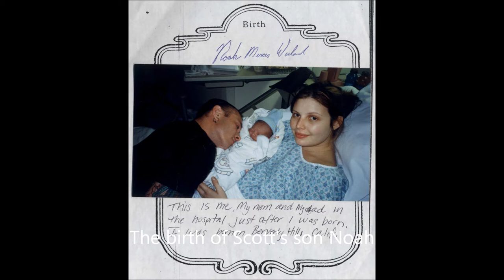Rip Scott Weiland Tribute 1967 - 2015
one of the best rock stars ever a tribute i waseful to have seen 3 times rip scott richard klein weiland  song is All In The Suit That You Wear